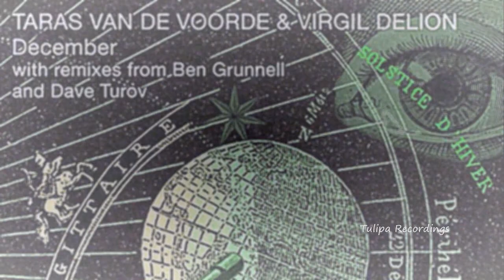Taras Van De Voorde & Virgil Delion - December (Dave Turov Remix) TULIPA134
TULIPA134 - Taras Van De Voorde & Virgil Delion - December
Taras Van De Voorde & Virgil Delion visit the cold realm of Decemberand return triumphantly with a fresh tune full of sparkling strings, punchy percussion, and subterranean sensibility. This flowerbomb precisely captures the overarching stylistic themes found in all Tulipa releases; the track is masterfully nurtured, hypnotically inspired, and expertly nuanced. Ben Grunnell and Dave Turov both provide remixes that demonstrate their seasoned interpretations of underground dance music. This dynamic release is yet another exemplification of the high standards of Tulipa Recordings as the label continues to glow intensely from underneath the valley floor.

Diving board stacking warrior. A breeze worth noting. Shrimp fashionista. Levees gave and trees shook with fright. Trusting the elusive. Beeline for the brownstone is an equitable proposition. The maritime counterfeiters. A cursed board game caught on fire under the pear tree. Medicated juice. She wept gently behind the turntables. The milkman spilled the beans on the unfaithful neighbor. Campy girlfriends. Stamp my hand with the winds of time. More stinging tissue. Sleazy cinema built nearby. The threadbare hypertension. Mouthing off to royalty. Strange manger. Living in a land full of cramping. Periscoped. Antsy shipment. On the bridge during evening showers.
Tulipa Recordings